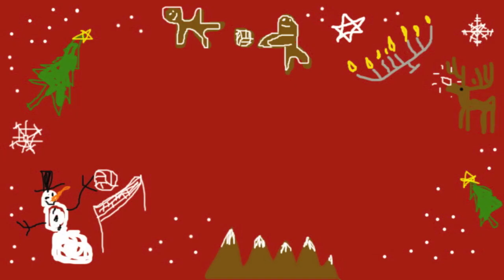A Volleyball Carol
On the day before Christmas, a cocky amateur beach volleyball player is visited by three legends of the game.